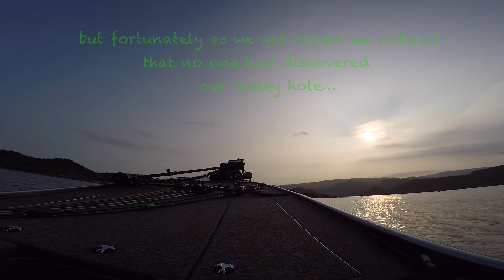C4C Jan 2016 Team Vortex SA Bass Tournament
Watch Divan Coetzee & Rowan Zerf, battle their way into a top 10 spot  on a day full of ups and downs, in the first Tournament of 2016, earning them a total of 127 points for the Season.